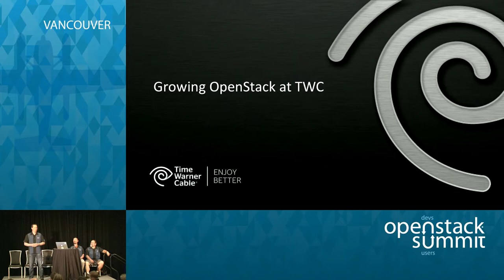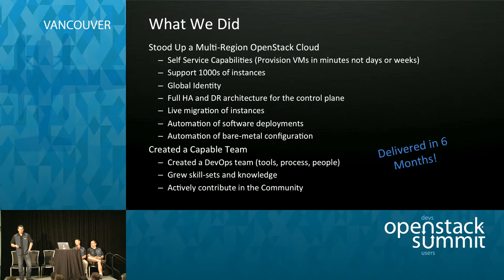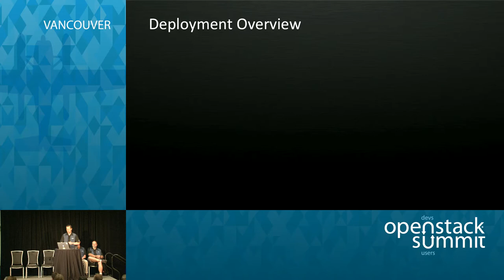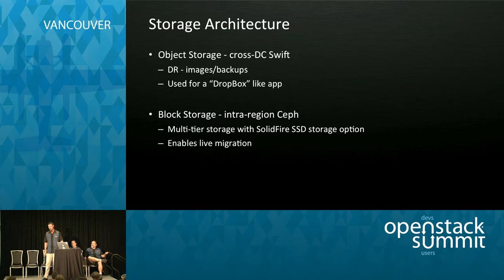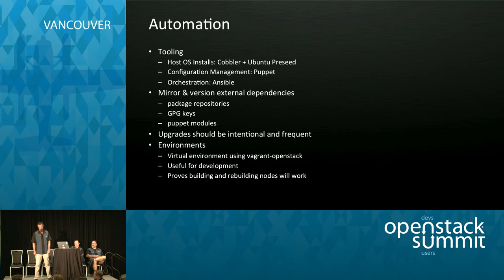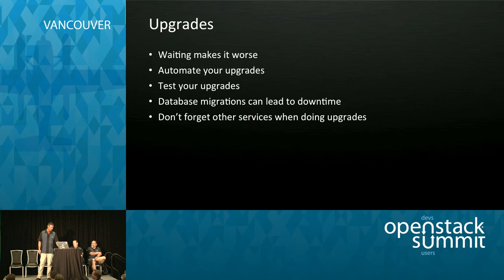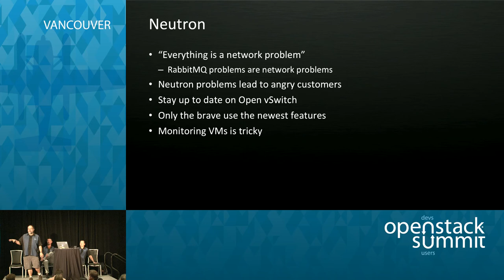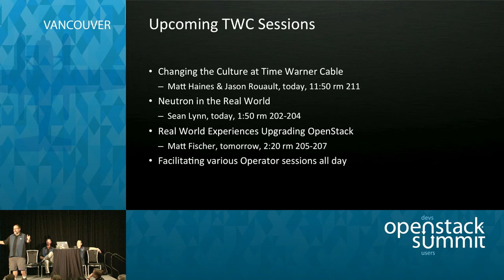Growing OpenStack at Time Warner Cable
In early 2014, Time Warner Cable began an initiative to transform internal IT operations using OpenStack. Over the next 6 months we grew a team and deployed OpenStack in two data centers and offered it to our customers with self-service features like geo-redundant object storage and global identity. Come listen to us talk as we discuss how we solved technical and cultural challenges as we grew our cloud and added service offer…Full session details